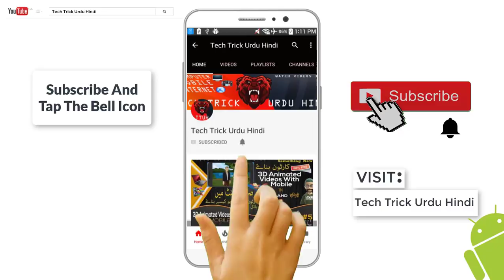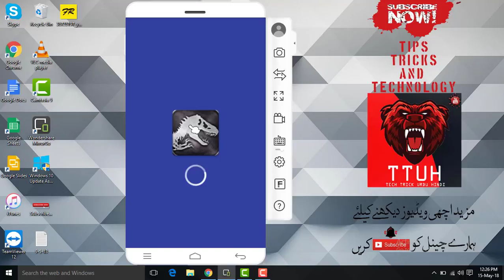Jurassic World 4 - Best scenes HD Walpaper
Jurassic World 4 - Best scenes HD Walpaper By Tech Trick Urdu Hindi